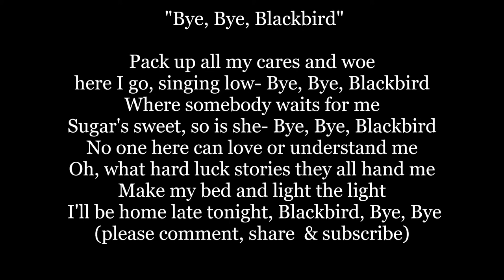BYE BYE BLACKBIRD Lyrics Words text trending sing along song music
Pack up all my cares and woe
here I go, singing low- Bye, Bye, Blackbird
Where somebody waits for me
Sugar's sweet, so is she- Bye, Bye, Blackbird
No one here can love or understand me
Oh, what hard luck stories they all hand me
Make my bed and light the light
 I'll be home late tonight, Blackbird, Bye, Bye

"Bye Bye Blackbird" is a song published in 1924 by Jerome H. Remick and written by the American composer Ray Henderson and lyricist Mort Dixon.